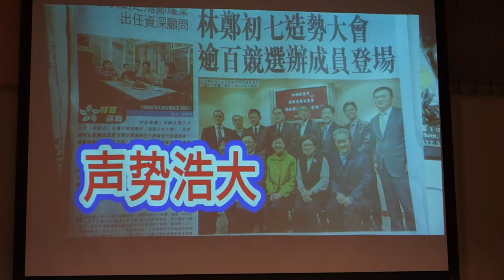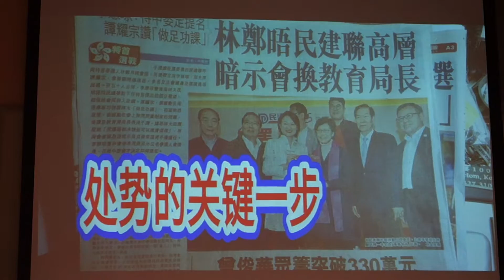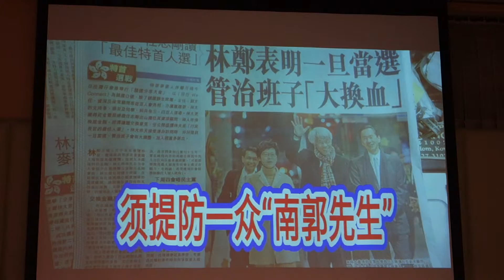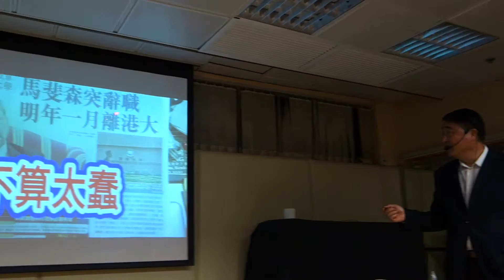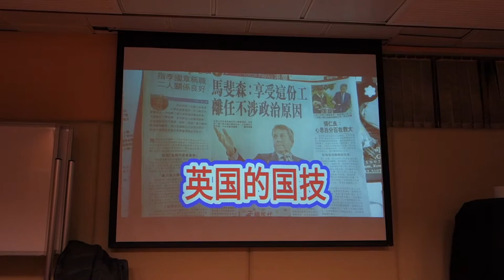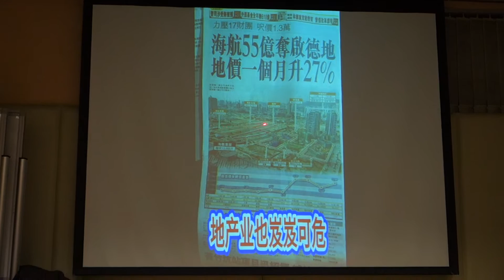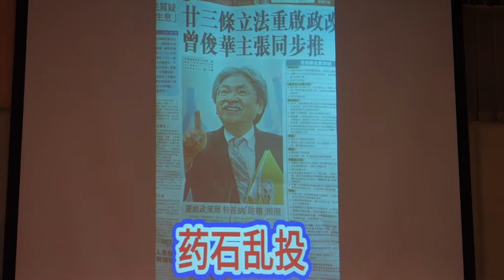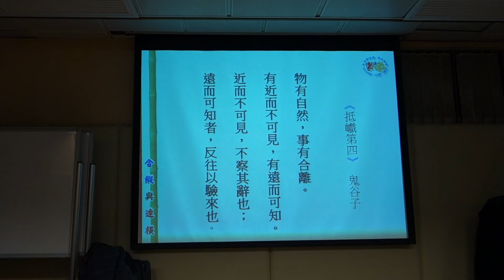曾財安 2017 02 07 (2) 從歷史經驗睇新聞